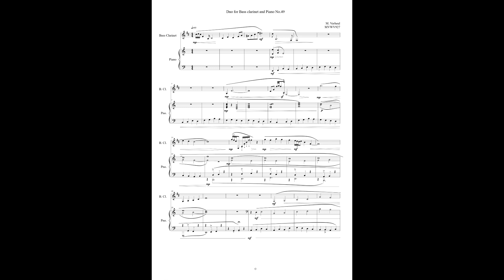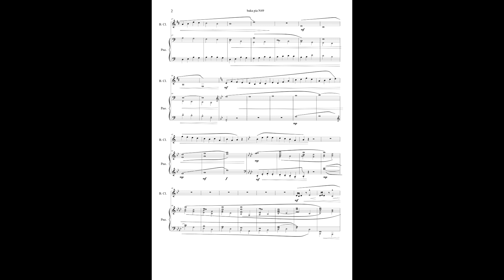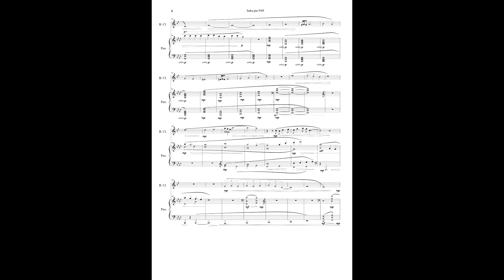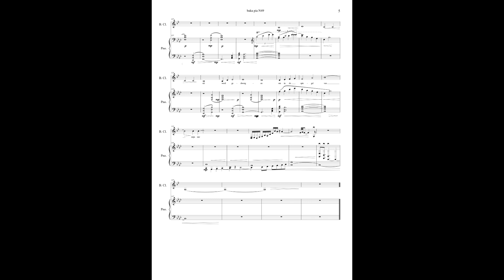Duo sonatas for Bass clarinet and Piano vol.4B No.49 MVWV 927. Maurice Verheul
Piano: Alberta Spannandocisi (Bass clarinet and Piano)